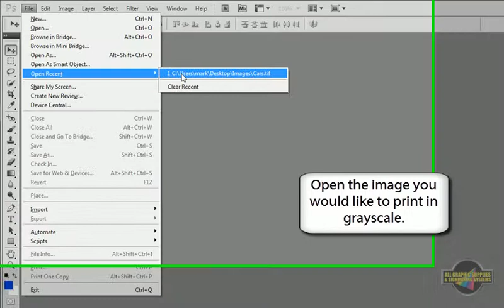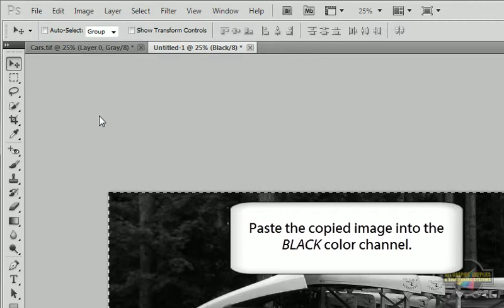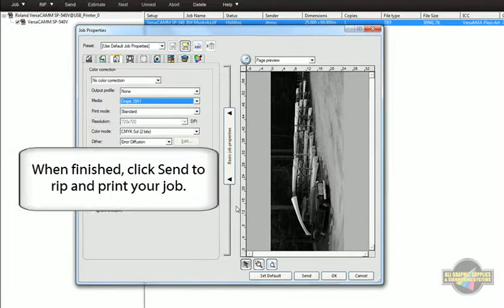Printing Grayscale Images in FlexiSIGN - All Graphic Supplies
This video tutorial from All Graphic Supplies will show you how to prepare your image for grayscale printing and how to correctly set it up in SAi's FlexiSign Production Manager.

All Graphic Supplies is dedicated to providing you with unlimited possibilities. That is why we are offering these free video tutorials on machine maintenance in order for you to keep your printers and printer/cutters in top shape for you and your customers.

We also can provide you with supplies such as digital media, inks, finishing tools, accessories and much more. For all of your support and servicing needs,

Become a fan of All Graphic Supplies on Facebook

Visit the All Graphic Supplies Solutions Blog at AllGraphicSupplies.com/Blog for more tips, tutorials and up-to-date information on events and more.